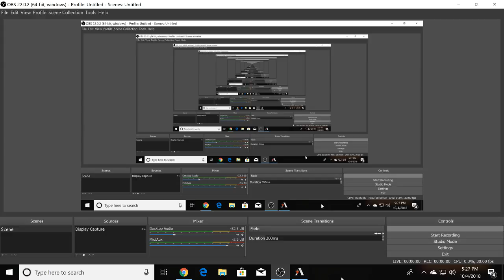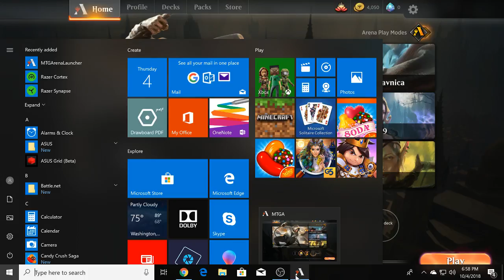Marcus Bevel, Magic The Gathering Arena (MTGA) daily challenges!!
HELLoOOoOOo!!

In today's stream I'll be showing you the NEW!!! game ( Magic the Gathering Arena ) SO get comfy and enjoy the video!

This is a link to a good buddy of mine on twitch.